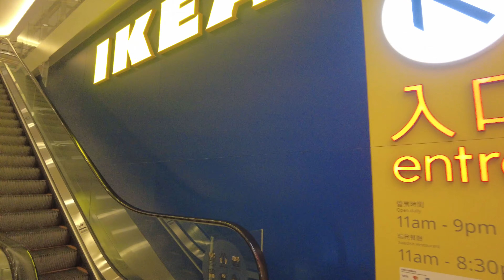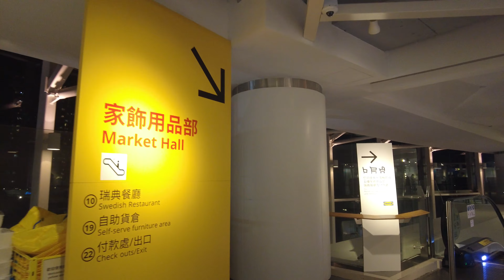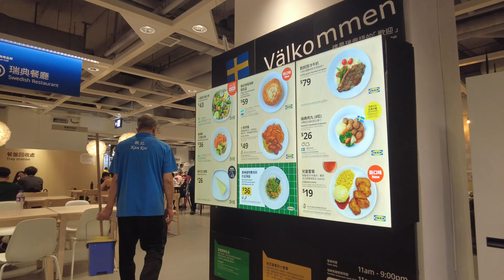徒步沙田 City walk in Sha Tin 由沙田港鐵站到宜家家居沙田店瑞典餐廳 from Sha Tin MTR station to IKEA Swedish Restaurant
Video recorded in September 2024 影片攝於2024年9月